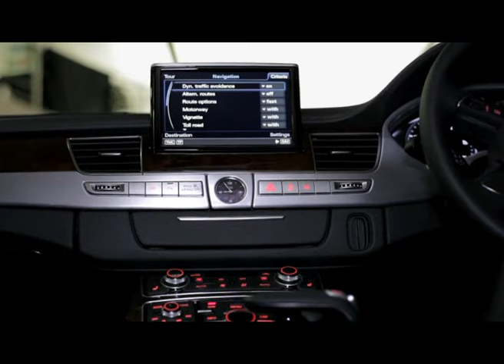Poole Audi Launch the Audi A8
Here is the video from our launch event at Poole Audi.